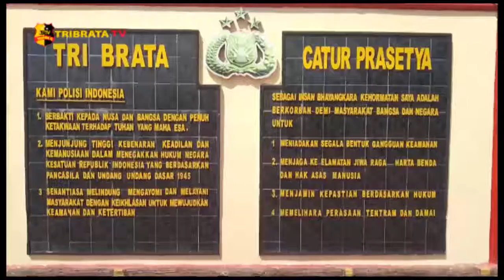PERSONEL POLSEK AIR JOMAN DAPAT PENGHARGAAN DARI KAPOLRES ASAHAN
PENGHARGAAN YANG DIDAPAT IPTU MAHMUDDIN BB/KARENA INGIN MENCIPTAKAN POLRI YANG DICINTAI MASYARAKAT DAN POLRI INGIN MENDEKATI MASYARAKAT// TERCIPTANYA DUA UNIT MOBIL PRIBADINYA YANG DIBUAT SEBAGAI MOBIL AMBULANCE DAN MOBIL PATROLI ITU DEMI MEMBANTU PELAYANAN MASYARAKAT AIR JOMAN/ KABUPATEN ASAHAN/ SUMATERA UTARA//

MUNCULNYA IDE INOVATIF DAN INSPIRASI MEMBUAT MOBIL PRIBADI YANG DIRUBAH MENJADI MOBIL AMBULANCE/ KARENA KERAP MENERIMA LAPORAN ATAU KELUHAN MASYARAKAT/ YANG KURANGNYA MOBIL AMBULANCE DI WILAYAH KERJANYA//

DAN UNTUK MOBIL PATROLI YANG DIBUAT IPTU MAHMUDDIN BB/ SEBAGAI PELAYANAN DAN PENGAYOM MASYARAKAT SERTA KERAWANAN KAMTIBMAS DI WILAYAH HUKUM POLSEK AIR JOMAN/KABUPATEN ASAHAN//

KAPOLRES ASAHAN AKBP PUTU YUDHA PRAWIRA SIK MH/ MENGAPRESIASI SALAH SATU BHABINKAMTIBMAS IPTU MAHMUDDIN BB YANG BERPRESTASI DI POLSEK AIR JOMAN YANG SUDAH MENYEDIAKAN ATAU MENYUMBANGKAN MOBIL PRIBADINYA YANG DIGUNAKAN UNTUK MOBIL AMBULANCE GRATIS UNTUK MASYARAKAT DAN MOBIL PATROLI BHABINKAMTIBMAS//

AKBP PUTU YUDHA PRAWIRA JUGA BERHARAP KEPADA JAJARAN POLRES ASAHAN/AGAR DAPAT MENIRU PRESTASI DAN INOVASI IPTU MAHMUDDIN BB SERTA BISA DITULARKAN INOVASI INOVASI SEPERTI INI OLEH PERSONEL POLRES ASAHAN/YANG TUJUANNYA MEMBUAT YANG TERBAIK/MEMBERIKAN PELAYANAN YANG BAIK KEPADA MASYARAKAT DI TENGAH PANDEMI COVID-19//